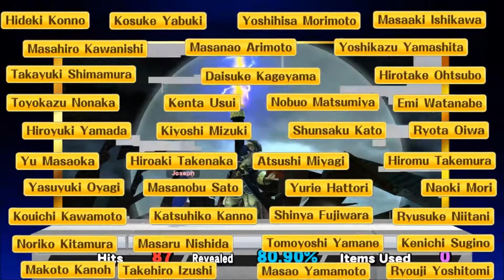Super Smash Bros. U - 10 - Classic Mode - Robin and Ike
In this episode:
Robin (Master Core - 7.5)
Ike (Master Core - 7.5)

Join me in a fun-filled game of Super Smash Bros. for the Wii U as we try to complete everything. Enjoy!